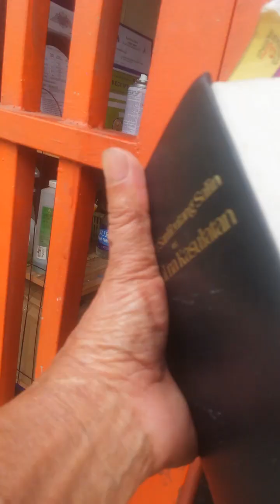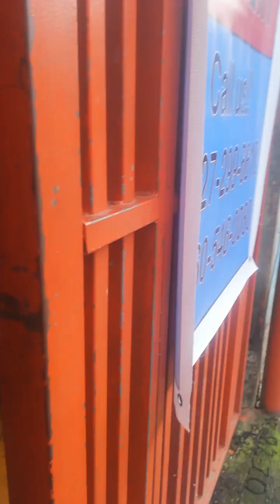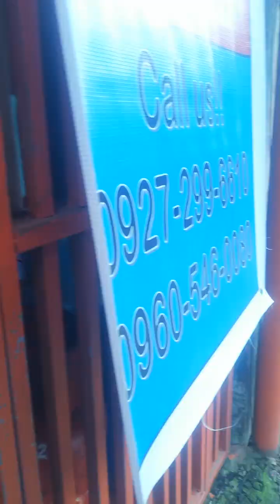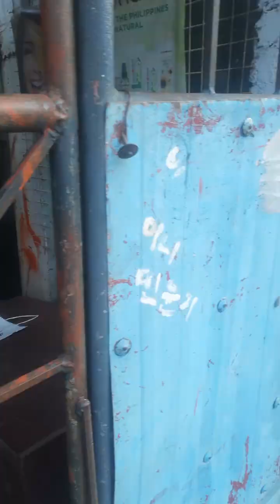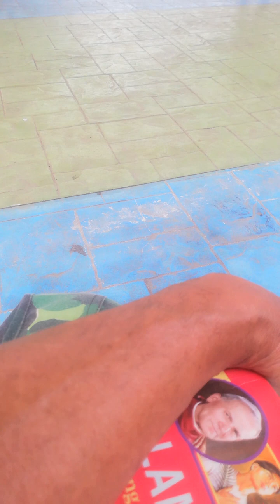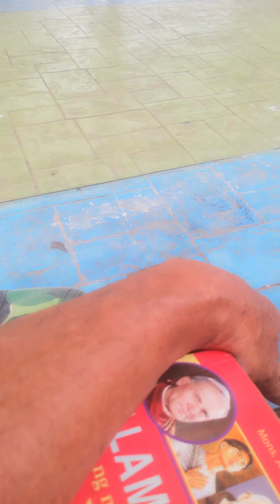PRAYING, HEALING and VISION from HOME to SB